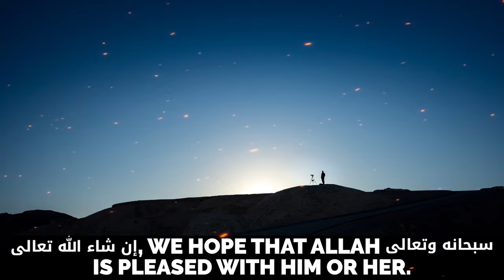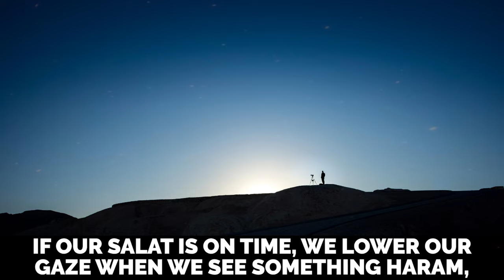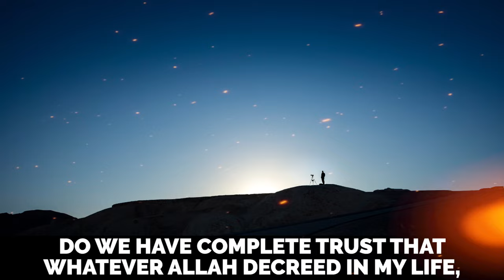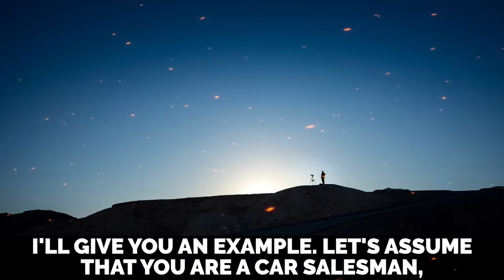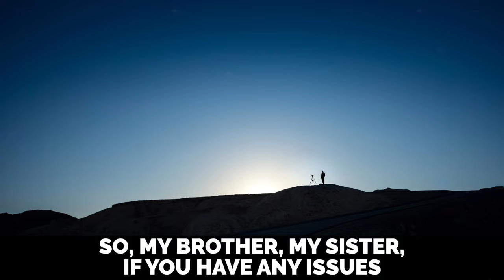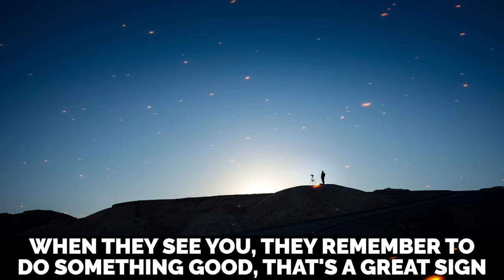WATCHING THIS IS A SIGN ALLAH IS HAPPY WITH YOU!